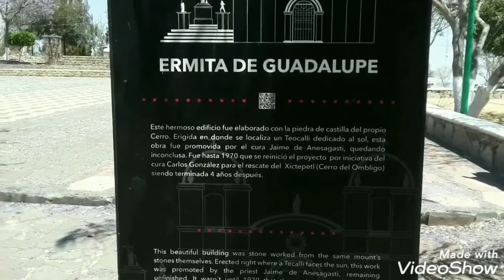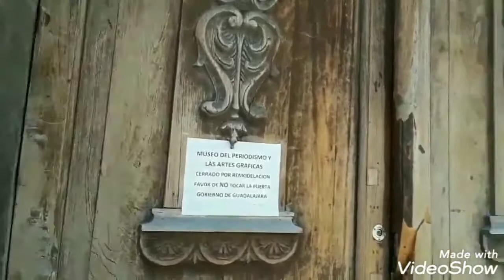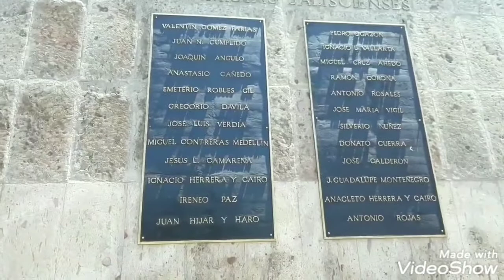TONALA Y ZAPOPAN JALISCO RINCONCITOS DE GUADALAJARA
Recorriendo los municipios de Tonala y zapopan rincones mágicos de la gran ciudad de Guadalajara Jalisco México .